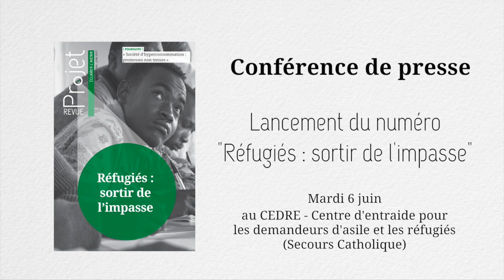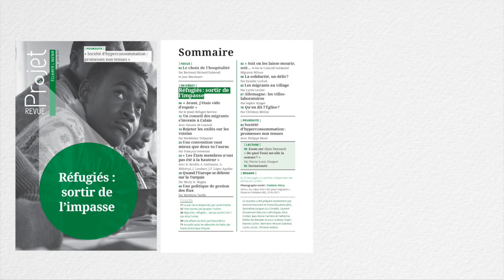Le bilan du quinquennat par Matthieu Tardis, chercheur à l'Ifri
A l'occasion de la publication du numéro de la Revue Projet "Réfugiés : sortir de l'impasse", nous avons réuni nos partenaires du Secours Catholique, de la Cimade et de JRS pour une conférence de presse dénonçant ces impasses.

Matthieu Tardis, chercheur au centre migrations et citoyenneté de l'Ifri (Institut français des relations internationales) dresse le bilan du quinquennat Hollande en terme d'accueil des réfugiés. Selon lui, le manque d'hébergement est une situation ancienne qui n'est pas dû à ce qu'on appelle la "crise des réfugiés".